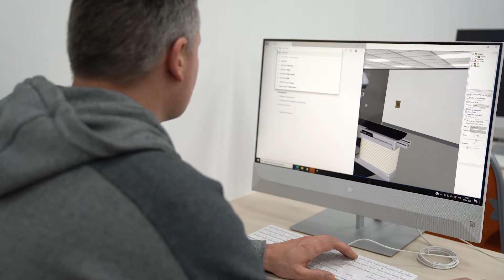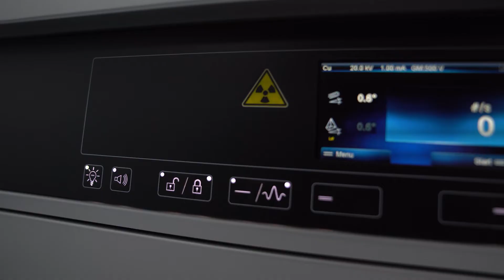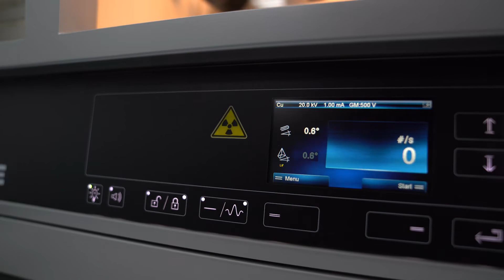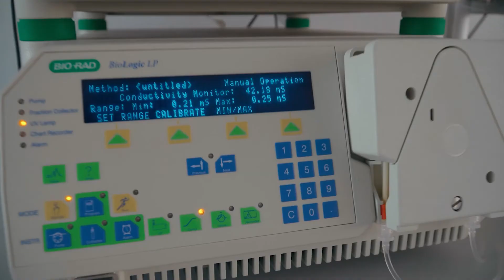Ординаторы Герцена обучаются в РТУ МИРЭА І Пресс-служба РТУ МИРЭА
В гости - за знаниями. В рамках двусторонних договоров о практической подготовке в РТУ МИРЭА стартовал цикл занятий для врачей радиологов – ординаторов ФГБУ «Национальный медицинский исследовательский центр радиологии» Министерства здравоохранения Российской Федерации. Уникальная учебная программа курса позволит будущим врачам – радиологам узнать больше о работе медицинского физика. Наш корреспондент Анзор Курбанов также побывал на обучении.